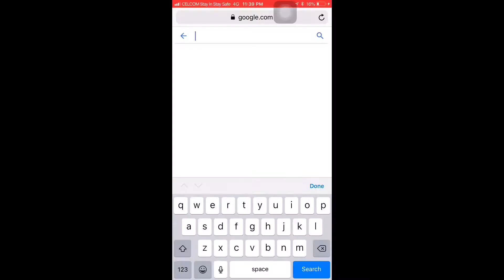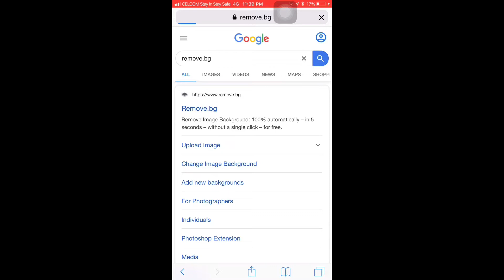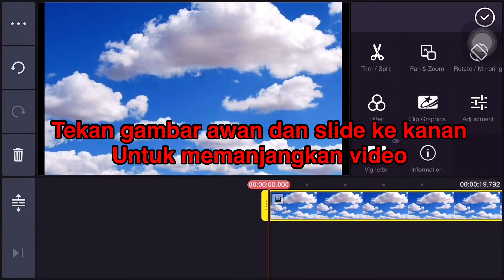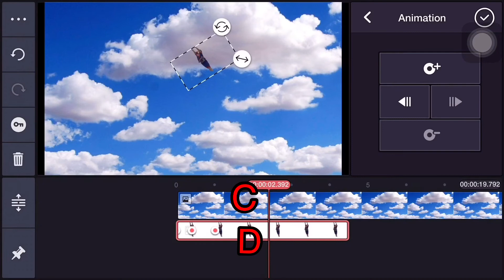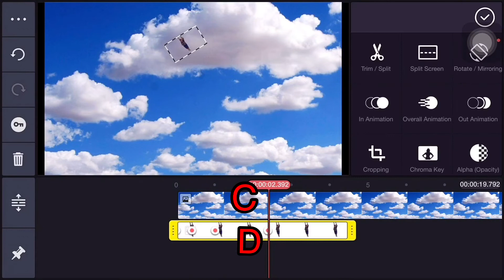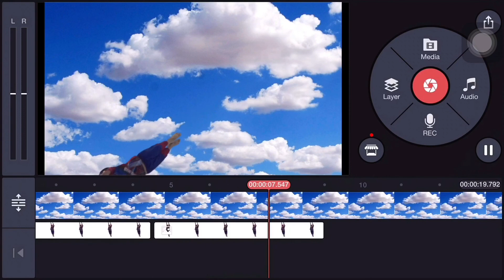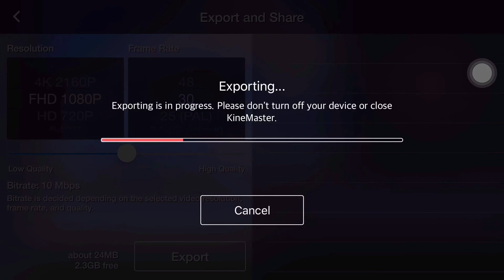CARA BUAT VIDEO TERBANG PALING MUDAH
Hi, Assalamualaikum dan Salam sejahtera,
Dalam video ini saya kongsikan cara nak edit video Terbang dengan menggunakan gambar.

Jika anda rasa video ini bermanfaat, kongsikan video ini kepada kawan-kawan anda.

Banyak lagi video editing yang akan menyusul